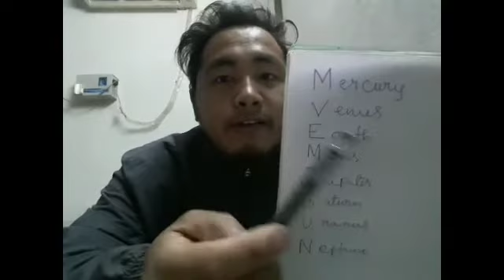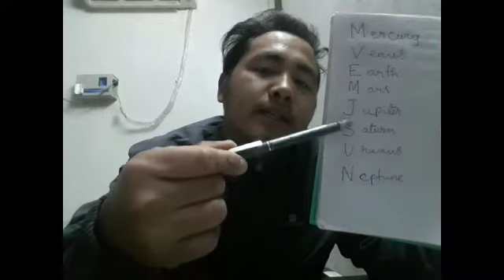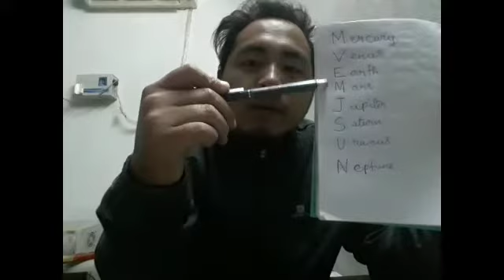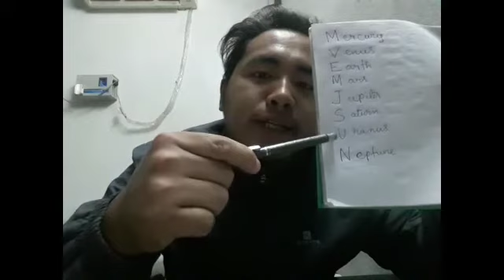Tips&tricks solarsystem planet name by Lenzing Mize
In this video I am going to tell you a very easy trick to memorize the planet names its distance from sun and their order in size.hope you all will learn something from my video